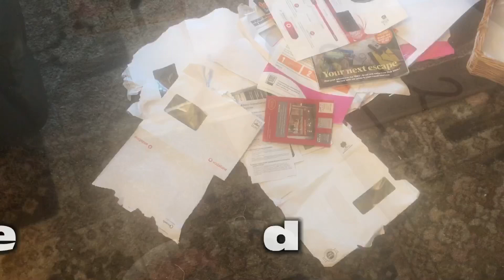Filling A Basket Making Snap Decisions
Filled a basket from a few areas of our home. DVDs, my tops, purses and some paperwork. A little each day, is a step forward. This was not about pulling stuff out, it was making decisions on items that I knew had not been worn, watched or looked at for a period of time. This is not about overthinking on items but making snap decisions.